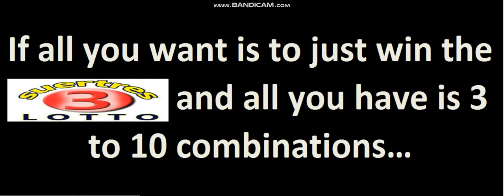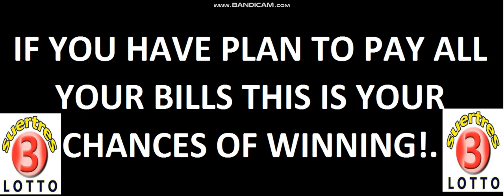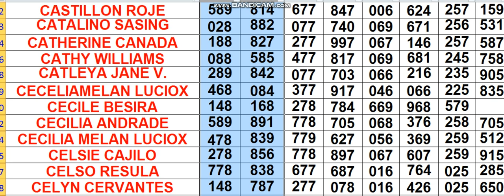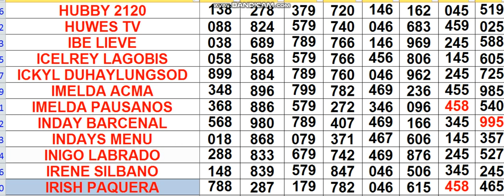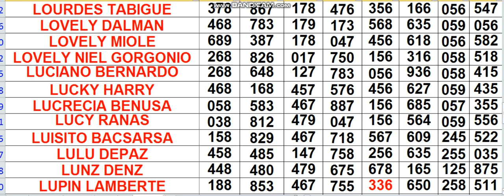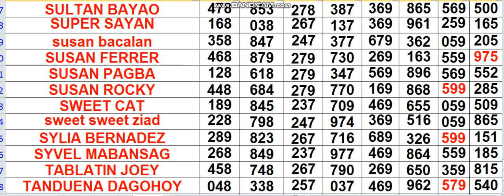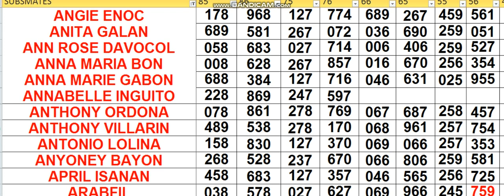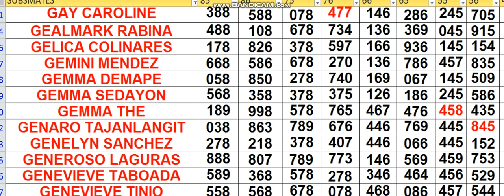FEB 08 2021 HOW TO WIN 3D LOTTO CHALLENGE AS EARLY 3DAYS USING MY DATA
PAMISTA 7 & 8   IS WAVING